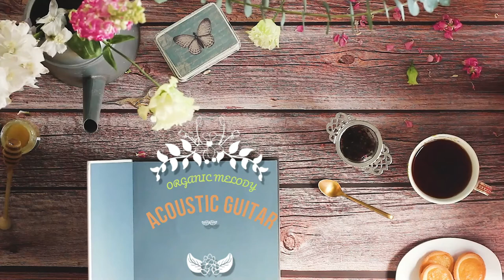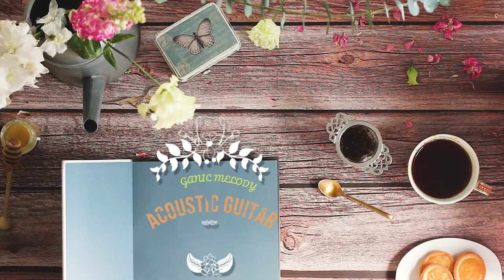Wake up - Happy Day - Acoustic Playlist | Breakfast music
Enjoy a cheerful music for breakfast, start your day being happy and optimistic with an acoustic playlist. Wake up and and prepare your breakfast with this playlist on your background.

The End (Instrumental Version) - Sture Zetterberg
Waves Of Green - Harvey Alexi
When Spring Is Coming (Instrumental Version) - Ever Yearning